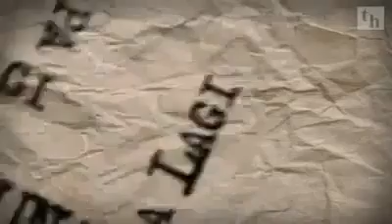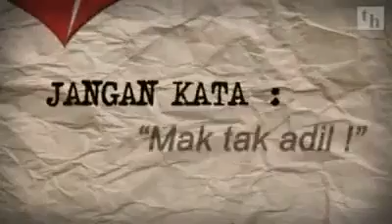Sayangi Mak Ayah 👪